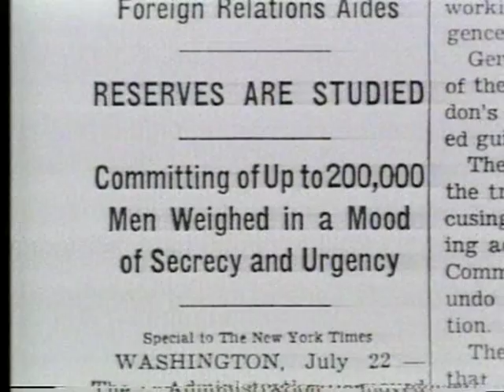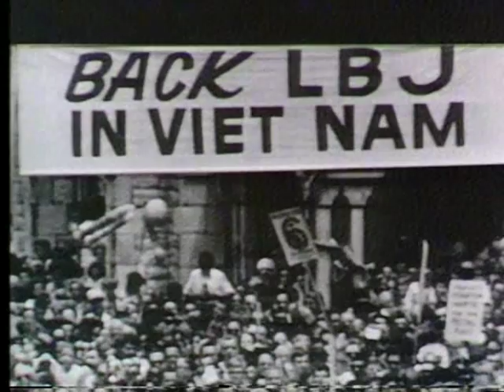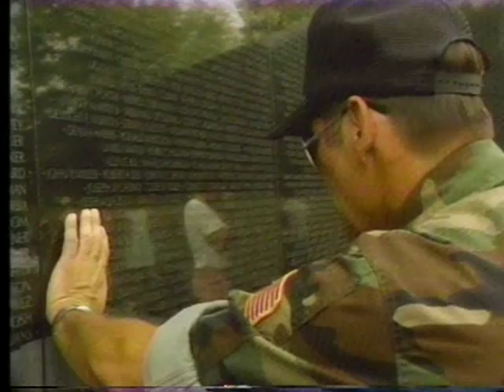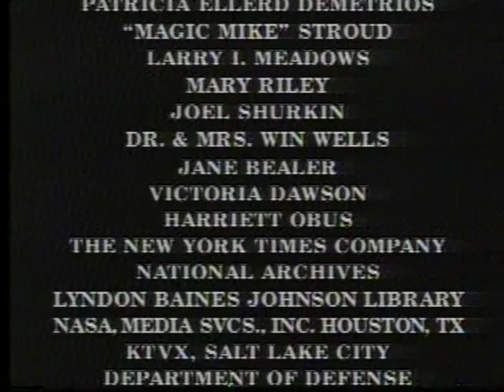Image and Reality in America with Bill Moyers, The Truth About Lies - Part 2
Image and Reality in America with Bill Moyers, The Truth About Lies - Part 2 of 2
with Paul Ekman

KQED 1989
Produced by Paul Kaufman
Written by Bill Moyers, Paul Kaufman